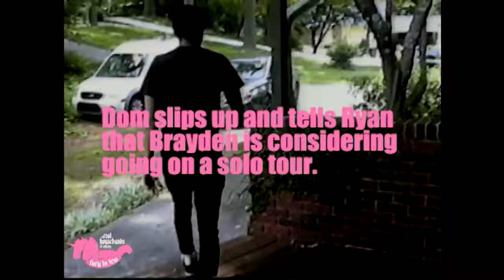Fury in Few - Kim, Would You Stop Taking Pictures of Yourself? Your Sister is Going to Jail. [Video]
New Single & Music Video for 'Kim, Would You Stop Taking Pictures of Yourself? Your Sister is Going to Jail.' off of the New EP, 'The Titan' via Sakers Music on June 3rd, 2022.

Video Directed by Troy Anthony.
ROCK OR DIE. BE DANGEROUS.

'Kim, Would You Stop Taking Pictures of Yourself? Your Sister is Going to Jail.' Lyrics:

Everybody to the left side
Now everybody to the right
Be sure to fill your ammo
Cause tonight we’re gonna fight

We’re only sure of one thing it goes on and on
And the blood is gonna shed until the break of dawn

I just wanna save the world
I just wanna have a voice
I want everybody to know that I never really had a choice
So think for yourself

Your environment is dying
Or maybe they were lying
And maybe it’s a matter of what you know

And all these people dying
Or maybe it’s a matter of who you know

We’re only sure of one thing we’re not fucking around
We’re ripping out your throat so you won’t make a sound

And I don’t wanna hate humanity
Put that hate on something else
More than I should hate myself